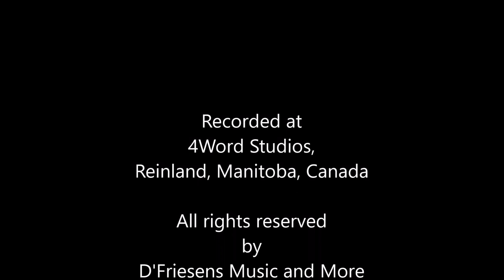"The Shadow of the Cross," an original song by Nettie (Diedrich) Friesen.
Recorded by 4Word Studios, Reinland, Manitoba, Canada; mixed and mastered by Ministerio Exalta Jesus, Paraguay. Performed by D'Friesens, Diedrich & Nettie Friesen and Jason Friesen. Additional musicians: Andrew & Deanna Friesen (mandolin and violin).